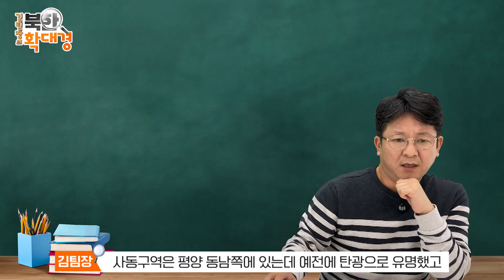김정은시대 신도시 개발 아파트와 계단 높이 [김팀장의 북한확대경]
북한 김정은 위원장은 최근 주택건설 현장에 자주 모습을 보인다. 평양 사동구역의 1만세대 살림집 착공식에 이어 고급주택 건설현장도 잇따라 방문해 설계와 시공, 난방이나 교통보장까지 세세하게 지시했다. 사실 김위원장은 과거 삼지연시 아파트 공사장에서 계단의 높이가 차이난다며 수정할 것을 지시하기도 했는데, 실측한 결과 당시 계단 높이가 실제로 15mm 정도 높았다고 한다. 평양은 사회주의 계획도시로 거리 중심의 도시개발을 해서 대로변에 아파트가 있고 주택가 내부에 상공업지구가 있는 형태를 띤다. 서평양의 광복거리, 창광거리, 청춘거리와 동평양의 문수거리 등에 이어 김정은 집권 이후에도 2012년 창전거리가 들어섰고, 2015년 미래과학자 거리, 다시 2017년엔 여명거리가 들어섰다. 평양을 혁명의 수도라 부르는 북한은 계속 평양을 재개발하고 있는데, 먹는 문제는 해결하지 못했지만 주거 문제라도 해결해 민심을 결속하려는 차원으로 보인다.